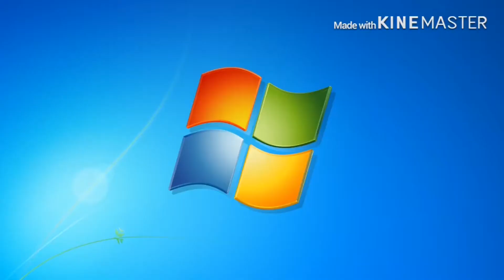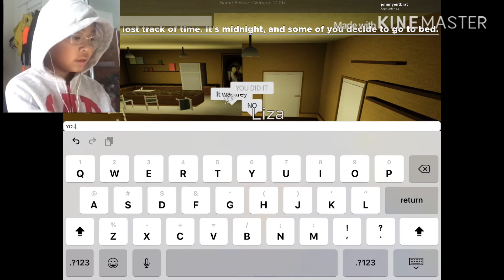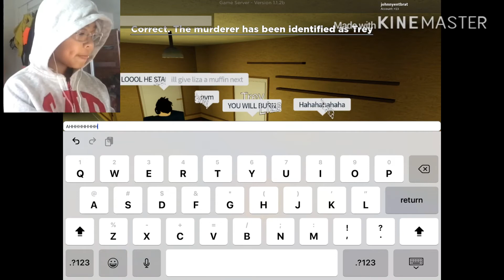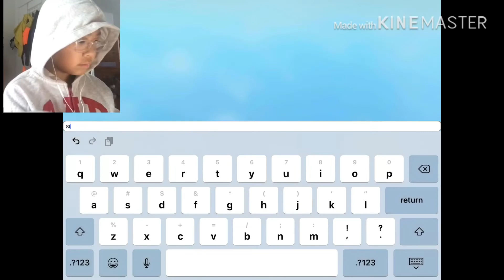Accusing People Of Being Murderer In Flicker(Roblox)